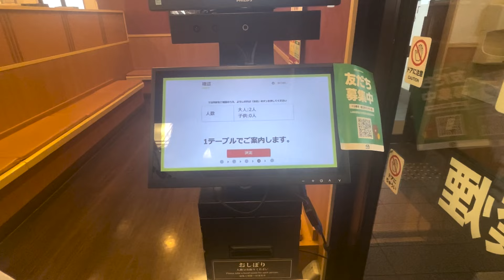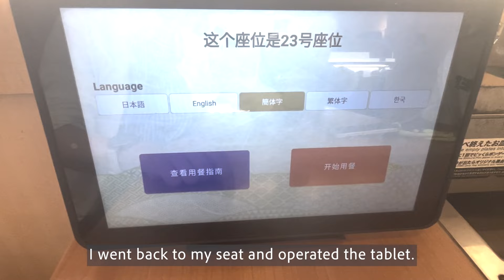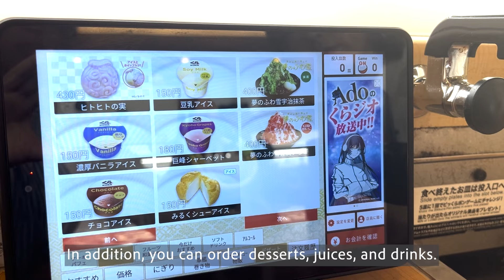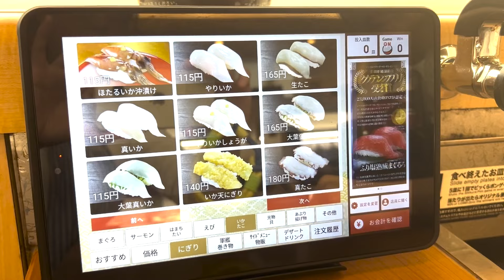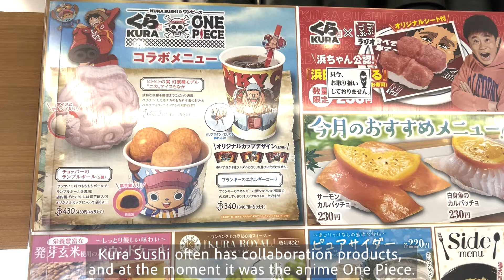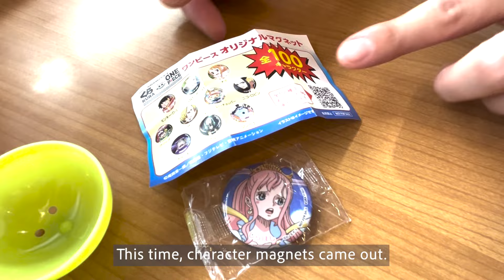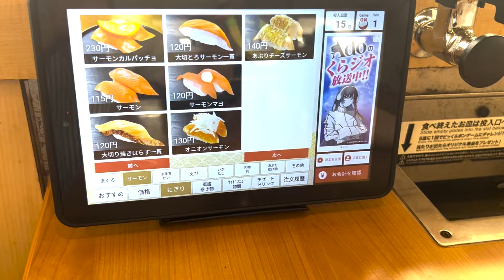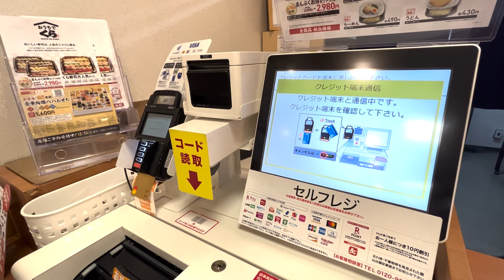Conveyor Belt Sushi Restaurant 🍣 Kura Sushi to look for when you come to Japan🇯🇵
This time, I went to Kura Sushi, a sushi restaurant where you can play gachapon games.

I hope this video will be helpful when you want to eat sushi in Japan！🇯🇵